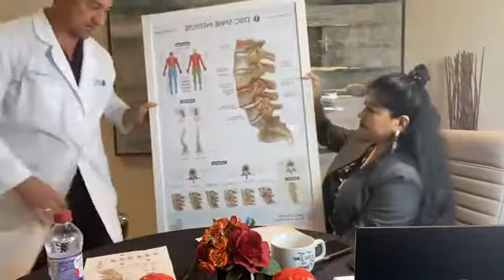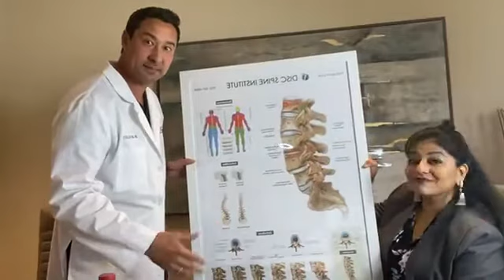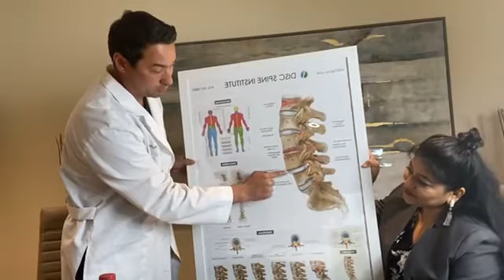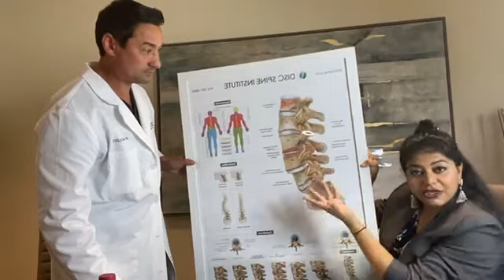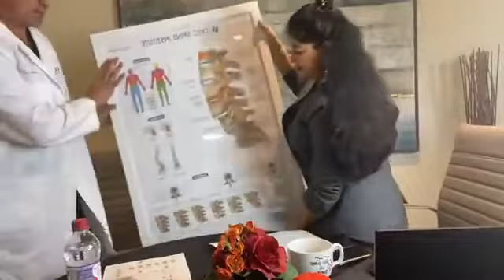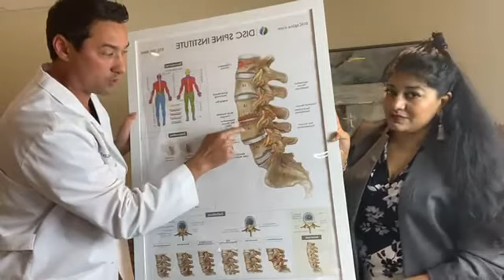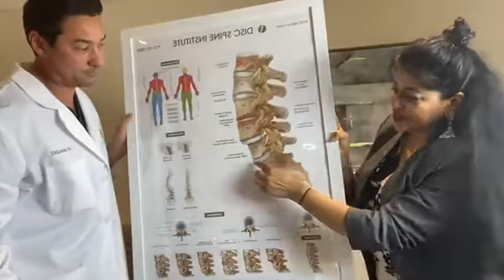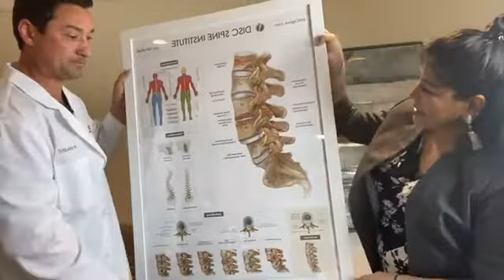Dr Mark Valente Interview DISC Spine Institute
DISC Spine Institute's, Dr. Mark Valente discusses back and neck pain issues and solutions on TeaTime with Questcare. Learn more about:
- Herniated Disc vs. Ruptured Disc
- COVID and back pain
- Lower back pain symptoms and what they could mean
- When you might want to see a doctor for back pain